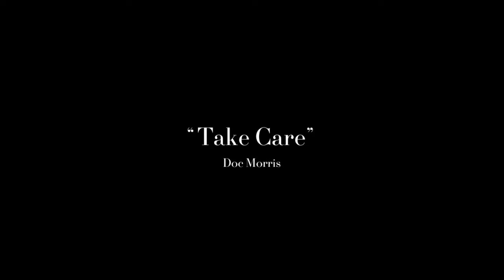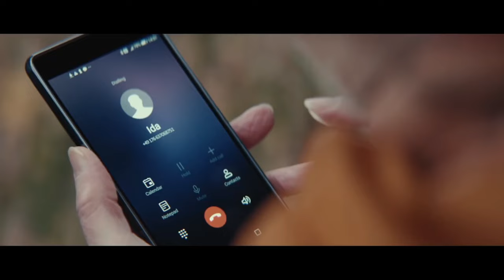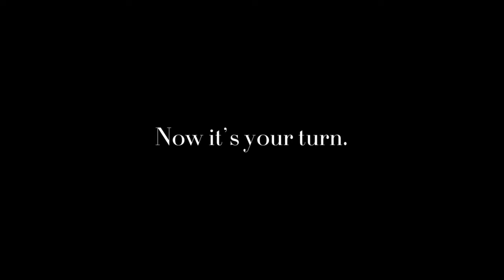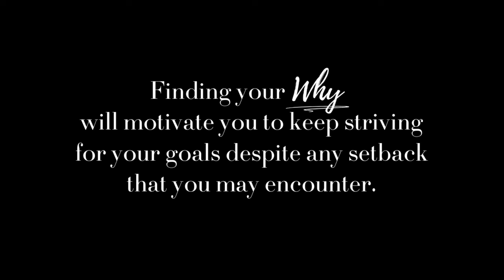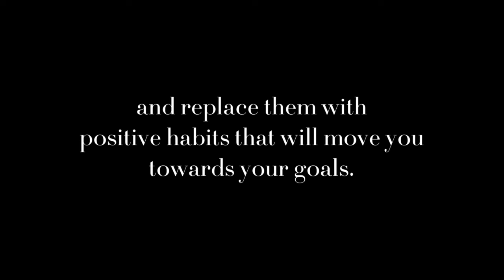Best Christmas Ad of All Time... Emotional. Inspiring. (MUST WATCH)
One of my favorite ads of all time, “Take Care” by DocMorris.

It highlights beautifully just how inspiring and motivational “finding your why” is and why you must “find your why” behind all of your goals.

I have focused on health, fitness and weight loss due to the fact the majority of my clients goals are based around these areas. However, it applies to any goal you may have, for example, starting a business or making 'x' amount of money. Therefore, regardless of your goal, you must always identify your why.

Ad: “Take Care”
Agency: Jung von Matt SAGA, Germany
Production Company: Markenfilm Hamburg
Executive Producer: Marc Strass
MP/Chief Creative Officer: Dörte Spengler-Ahrens
Creative Director: Alex Schmid
Senior Producer: Dennis Wendt
Client Service Director: Natalie Martens
Idea, Copywriter: Olasumbo Pinheiro
Idea, Art Director: Ibrahem Ghareib
Director of Photography: Franz Lustig
Senior Project Manager: Tasja Oldach
Junior Project Manager: Viktor Mahé
Director: Sune Sorensen
Idea: Paolo Tresoldi

Cast
Grandfather (Sam): Carl Welch
Mother (Ida): Evelin Pang Voigemast
Maya: Aurora Laaksonen
Tim: Mihkel Kabel
Anke: Natali Vali
Mark: Helvin Kaljula
Noa: Artjom Bulgakov
Lisa: Luisa Aruste
Emma: Anne Paluver
Stroller Couple (Man): Akarsh Shetty
Stroller Couple (Woman): Brita Laurfeld
Christmas Guest: Gerhard Saks
Christmas Guest: Merle Viikmae
Christmas Guest: Gustav Sibul
Christmas Guest: Holger Themas

Client: DocMorris
CMO: Frank Muller
Director of Marketing: Gil Pfitzmann
Head of Brand & Content: Hannah Polczyk

Airing Date: 2020

Finding Your Why by Phil Hartshorn

Music